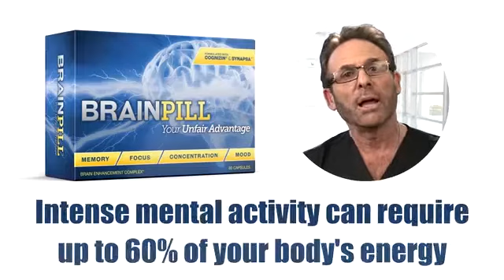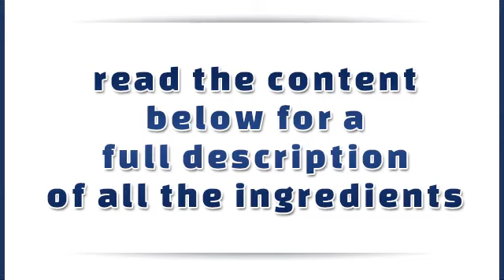BrainPill Review – Ingredients & how does it work?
BrainPill Review – Brain Pill Ingredients & how does Brain Pill work?

The Ingredients of Brain Pill
Brain Pill is that natural smart pill everyone is talking about it. You know the one – it’s a nootropic from Leading Edge Health that seems to give people better memory and that other stuff.

That ‘other stuff’ is higher intelligence and the ability to learn new skills. That’s because a sharp memory is a good measure of cognitive function. The better your memory, the better your brain function.

This is made possible with the ingredients in Brain Pill. Indeed, the cognitive booster employs an all-star team of natural nootropics that boost alertness, enhance memory and keep the brain in top form. Pop the hood and you’ll find:

Cognizine – This is a water-soluble compound that occurs naturally in every cell in your body. It plays a major role in brain function, and shows improved concentration, focus and accuracy. You may also have better performance and speed on cognitive tests as well.

Synapsa – This is a standardized extract of bacopa monnieiri – a nootropic herbs with numerous studies that link it to better working memory and visual processing speed. A 1996 study found it reduced time to learn new skills by almost 50%.

Huperzine A – A plant native to India, huperzine is believed to reduce breakdown of a neurotransmitter called acetylcholinesterase (AChE), which increases alertness and plays a key role in memory and transmission of chemical messages between cells.

Vinpocetine – Vinpocetine is an extract of the periwinkle plant and well-recognized for its memory-boosting potential. Studies suggest that vinpocetine helps vascular circulation in the brain, increases production of ATP and improves the brain’s use of oxygen and glucose.

Ginkgo Biloba – This ancient Chinese herb enjoys a long history of use for its memory-boosting effects. Turns out the ancients knew their stuff – modern studies link ginkgo biloba to significant improvements in short-term memory, mental performance and social functioning.

Vitamin B12 – A British study published in the journal Neurology found that folks with low vitamin B12 were six times more likely to have brain atrophy compared to people with highest levels. Further studies of vitamin B12 link this essential water-soluble vitamin to higher cognition, performance and both episodic and semantic memory.

DHA Complex – DHA is an omega-3 fatty acid. Yes, you’ve heard of those and the brain-boosting benefits linked to then – among other things, DHA works with other omega-3s to fluidize proteins, which is essential to help the brain create and retain its memory.

Phosphatidylserine – Speaking of ‘other’ omega-3 fatty acids, phosphatidylserine (PS) is one of them. It works with DHA to perform many essential brain functions and is linked to improved concentration, mood and short-term memory. PS appears to help function of neurotransmitters, enhance glucose absorption and simply ‘turn back the clock’ on the aging brain.

Tyrosine - Tyrosine is an amino acid that boosts dopamine – a pleasure chemical that helps you focus. It’s also a precursor to brain chemicals norepinephrine and adrenaline, both of which help mood, sex drive and energy levels. Tyrosine may help you stay calm under pressure too, and may even help you sleep better if you feel in the dumps.

Theanine – Another amino acid, typically found in green tea, studies suggest that theanine improves learning and memory. Theanine may have a neuro-protective effect on the brain, and appears to stimulate the same brain waves that are activated when you meditate.

Pantothenic Acid (Vitamin B5) – Pantothenic acid is an essential nutrient that supports an important neurotransmitter called acetylcholine. The latter is sometimes called ‘the memory chemical’ because of the role it plays in brain function.

Folic Acid (Vitamin B9) – Your body uses folic acid to help make DNA and RNA and works with vitamin B12 to make red blood cells and use iron throughout the body. It’s nothing short of poetry for your brain – evidence suggests B vitamins like folic acid may have slower cognitive decline than other folks. That’s why it’s front row and center in the Brain Pill formula!

Try Brain Pill to improve your memory. Combine it with the memory-boosting tips we’ve discussed in this article, and you really do have an unfair advantage. Your memory will like it too, and you may finally have a solution to that pain-in-the-butt issue of where you left your keys!